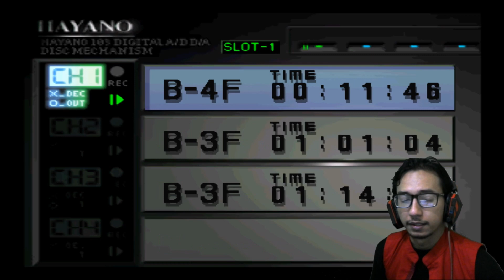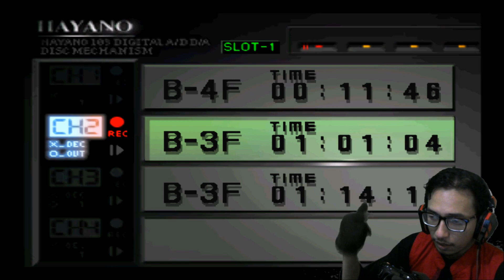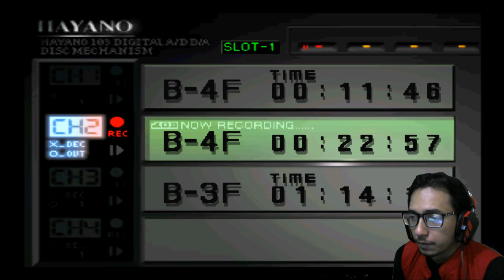Menyalakan elevator...Overblood part-2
Halo guys kembali lagi di channel Deus Belmont...
Seorang gamer retro yang ingin mengajak kalian bernostalgia dengan game classic..
Kali ini kita lanjut lagi meneruskan permainan Overblood.. Semoga kalian suka